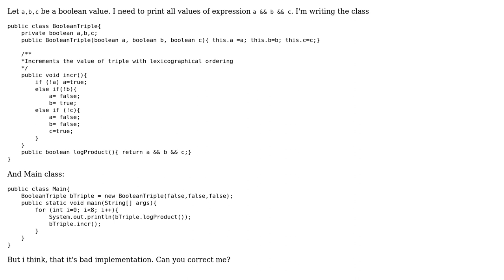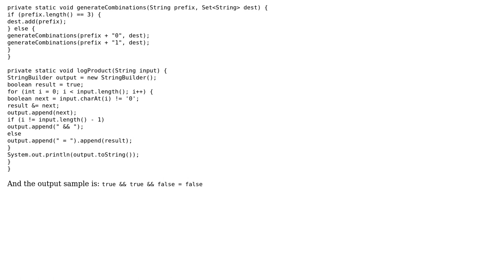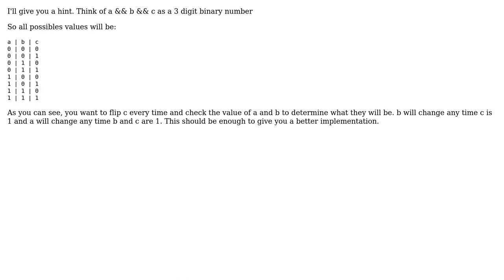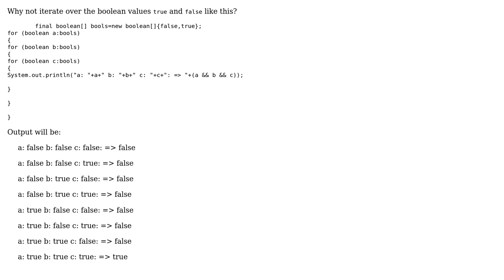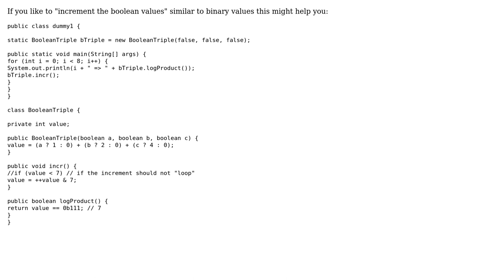Code Review: All values of boolean-triple (5 Solutions!!)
Code Review: All values of boolean-triple